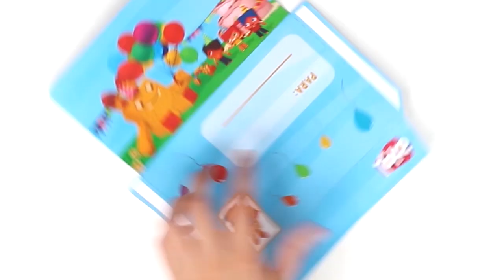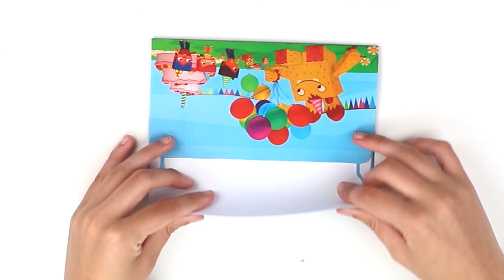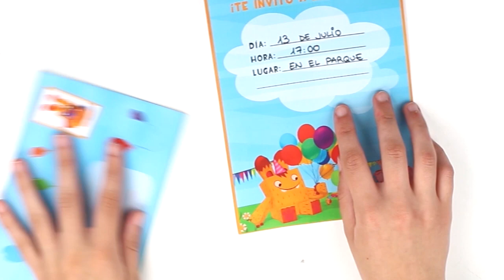Los mejores momentos de Yoko 4/6